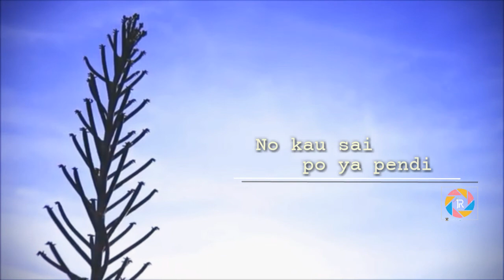Status Whatsapp Sedih | lagu sumbawa pamendi ate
Potongan lirik lagu sumbawa pamendi ate cover dipadukan dengan video keren.